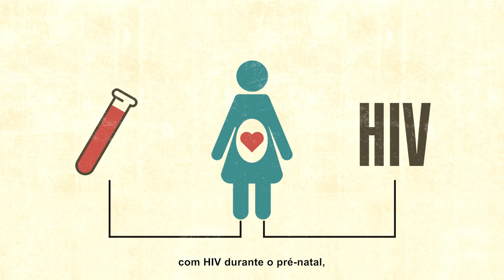PREVENÇÃO COMBINADA - PRÉ-NATAL